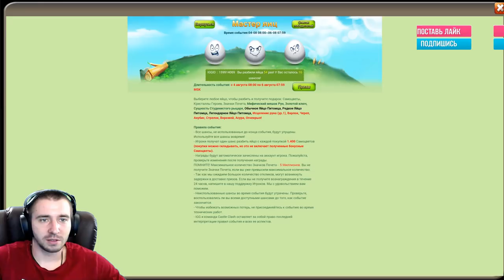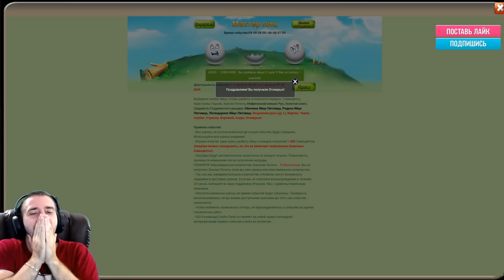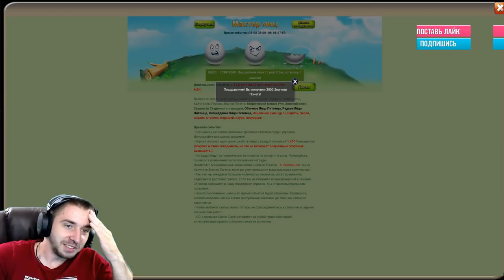ДИКАЯ МЕГА УДАЧА НА АККАУНТЕ ПОБЕДИТЕЛЯ КОНКУРСА \ БИТВА ЗАМКОВ \ CASTLE CLASH